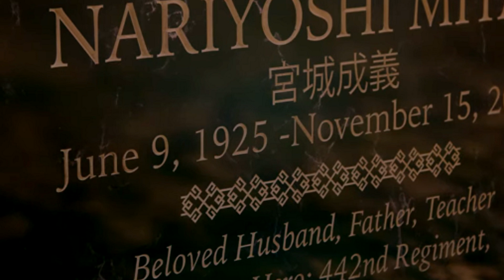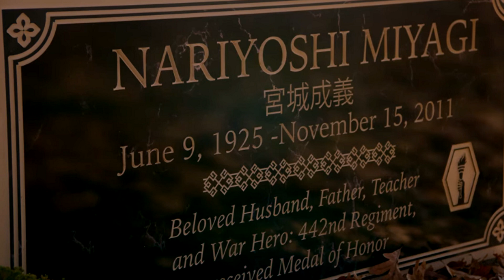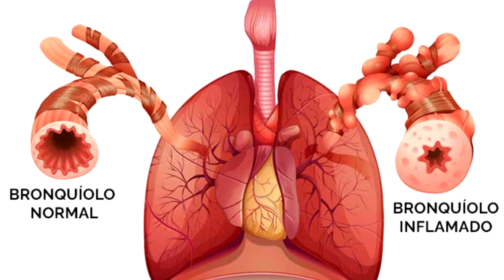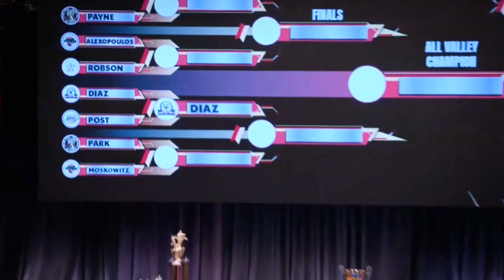Cobra Kai 6ª Temporada: 5 Coisas que Precisam Ser Explicadas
Confira 5 coisas que foram esquecidas pelos roteiristas e precisam ser explicadas na 6º Temporada de Cobra Kai.